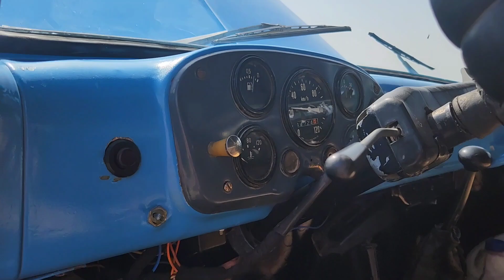JIZZAXDAN PUL TOPAR YUK MASHINA EGALITARIDAN KAMOLIDDIN.UZ AVTO